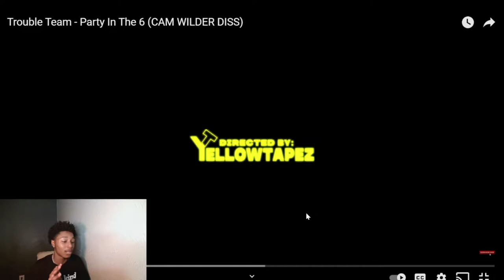K SHOWTIME TOOK IT TOO FAR! Trouble Team - Party In The 6 (CAM WILDER DISS)